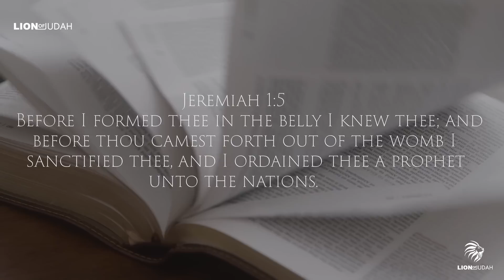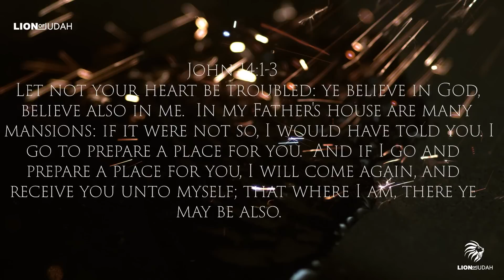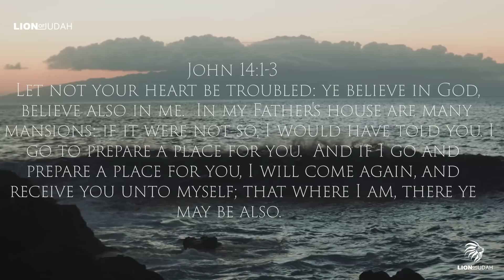Spiritual People Don’t Know They Are Being Watched & Protected (THIS IS SO POWERFUL)